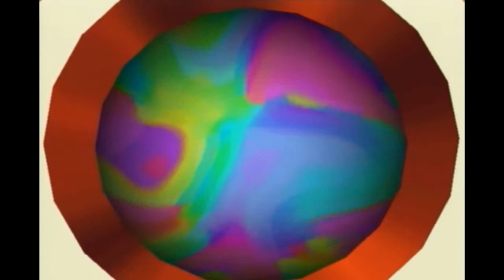Let's Play Super Mario Sunshine Part23 - Glücksspiel im Casino Delfino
Let's Play Super Mario Sunshine (german/deutsch/100%) Part23

Infos:
Super Mario Sunshine ist der zweite Teil der 3D Super Mario Platformer Serie. Es ist das erste und einzige 3D Super Mario auf dem Gamecube und erschien in Europa am 4. Oktober 2002. Wie bei vielen anderen Mario Spielen war Koji Kondo für den Soundtrack verantwortlich. Das Spiel verkaufte sich bis Mitte 2006 5,5 Millionen mal. Zur Story des Spiels: Peach, Mario, Toadsworth und ein paar andere Toads wollen Urlaub auf Isla Delfino, einer tropischen Insel machen. Auf der Insel angekommen wird er für die Verschmutzung dieser verantwortlich gemacht. Nun soll er die Insel säubern und alle Insignien der Sonne zurückbringen. Er findet den Dreckweg 08/17, ein Produkt des aus Luigis Mansion bekannten Professor I. Gidd. Diese roboterartige Vorrichtung erlaubt es Mario, Wasser zu verspritzen und durch verschiedene Aufsätze beispielsweise kurzzeitig zu Schweben oder wie eine Rakete in die Luft zu fliegen. Werden wir es schaffen, alle 120 Insignien zu finden und die Insel vor dem Unheil zu bewahren?